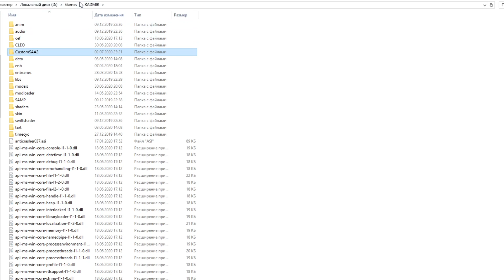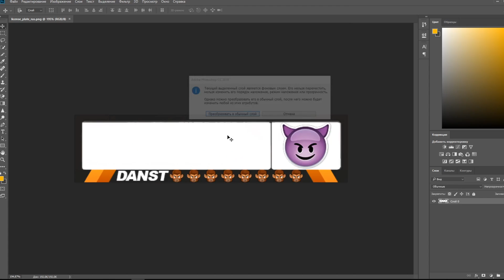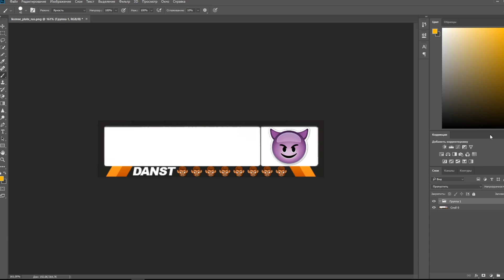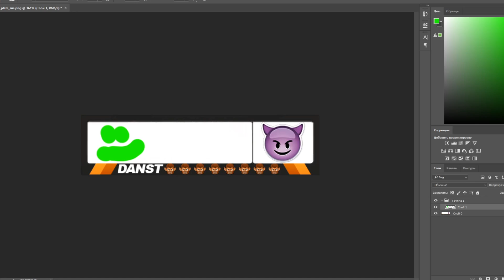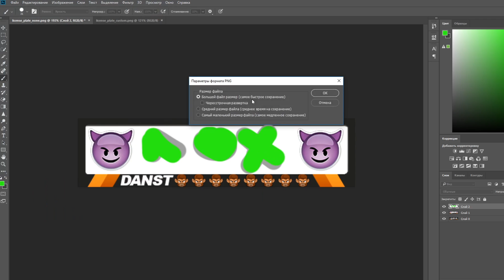КАК СДЕЛАТЬ СМАЙЛИКИ НА НОМЕРАХ?| НОМЕРА РАДМИР РП | RADMIR RP CRMP